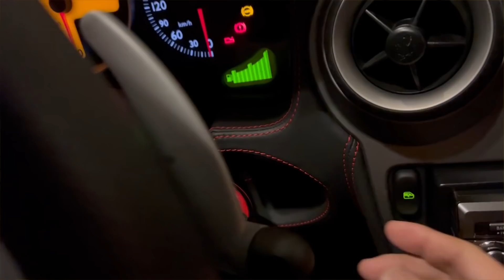裸一貫から全てを捨てて休みなく働いて金に変えて車を買った結果【picar3】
・俺の2台のフェラーリ紹介する！直菅のフェラー音！そして車検出します！

◆◆湾岸最高速シリーズ◆◆

・【ボランティア運転手】F1エンジンのアルファードで会長を銀座へ送った結果！

・【オリンピック規制された首都高】セナのF1で全開！超リアルなシミュレーターが凄い

・世界最速の車に747のジェットエンジン24000馬力にして湾岸最高速！

・湾岸最高速何キロ出る？！史上最強エンジンに最強シャーシ！超リアルシミュレーターで検証！

・首都高C1一周全開！グループCカー対決！962C VS 787B！超リアルシミュレーター対決！

・F1エンジンのスープラ！日の出暴走に寝坊した俺が首都高、湾岸全開！

・VRで超リアルなF1に乗って都内散歩した結果！リアルすぎてほぼ現実！

・湾岸最高速！5000馬力のアルファード！超リアルシミュレーターで検証した結果！

・夢のスーパーカーを超リアルシミュレーターで乗ったら超リアルだったけど・・・

・世界最速の車に世界最強のエンジン積んだら何キロ出るかシミュレーターでやってみた！

・世界最高速！更新したSSCトゥアタラ！湾岸では何キロ出るかやってみた！

・国内最速のR35GT-Rを5000馬力にしたら世界最速かを検証！超リアルシミュレーター！

・最強レースカーを5000馬力にしたらジェット機に勝てるかやってみた！

・5000馬力の大統領専用車を湾岸でテストした結果！トランプさんの運命は！

・F1エンジンの新型スープラを首都高C1で全開！ドリフト用800馬力エンジンと対決！

・故障したデロリアンを5000馬力にして湾岸でバックトゥザフューチャー出来るか！

・ルマン三連覇トヨタTS050を超リアルシミュレーターで首都高一周走ったら凄かった！

・石原さとみが結婚したんで大雨の湾岸をCMしてたプリウスにF1エンジン積んでひたすら全開！

・悪魔のZに5000馬力のゼロヨンマシンのエンジン積んで湾岸走ったら悪魔だった！

・F1エンジンのハイヤーで東京中央銀行の半沢次長を帝国航空再建の記者会見場へ連れて行く！

・頭文字D F1エンジン搭載AE86を超リアルシミュレーターで完全再現！封印された1万回転！

・最新F1に最強エンジン積めば首都高最速で走る説！3000馬力のF1をシミュレーション！

・楽しく行こうぜ！営業車を8500馬力にして湾岸最高速で営業に行ってみた！

・F1エンジンのキャンピングカー！速いすぎ何処でも日帰りで車中泊不要！

・首都高C1何分？F1より速いと言われているグループCカーが凄い！

・F1エンジンのゴーカートで首都高湾岸最高速(任天堂とは一切関係ありません)

・VR対決！最強のF1 VS F1より速い919 首都高C1タイムアタック！

・F1エンジンのスープラで首都高C1 を暴走しながら首都高暴走する無意味さを解説していく

・F1エンジンのスープラでセンター試験に寝坊した娘を全開で送っていく。

・F1エンジンの営業車で湾岸最高速でガチ切れのクレーム対応しに行く

・湾岸最高速　軽トラを1266馬力にしたら〇〇だった！超リアルシミュレーターで検証！

・3000馬力スープラで湾岸最高速度！超リアルリアルモーションSIMが凄い!

・F1のエンジンを積んだ80スープラで最新MOD超リアルな湾岸 首都高を全開で走る！

・湾岸 世界最速ヴェノムGT2000馬力 超リアルシミュレータで検証した結果が凄すぎて・・

・湾岸最高速 超リアルシミュレータ 空力最強787bを1266馬力 何キロ出る？

・1200馬力のR34GTR 湾岸で何キロ出るか超リアルシミュレータでやってみた

・湾岸最高速 ヴェノムGT シミュレータで超リアルに再現された仮想現実

・湾岸最高速！1万8千回転F1エンジン積んだ悪魔のZ 超リアルシミュレータ